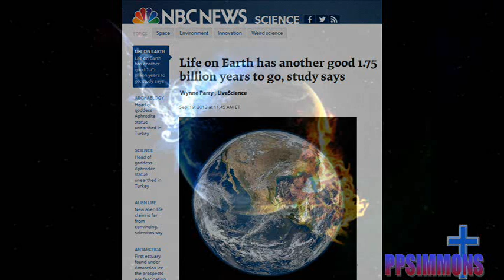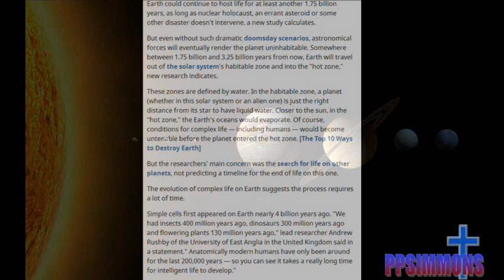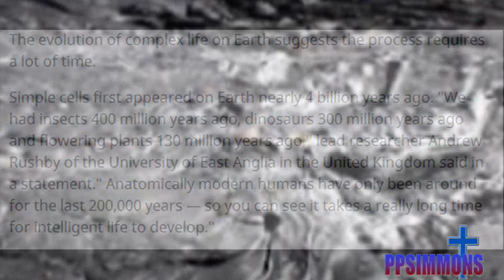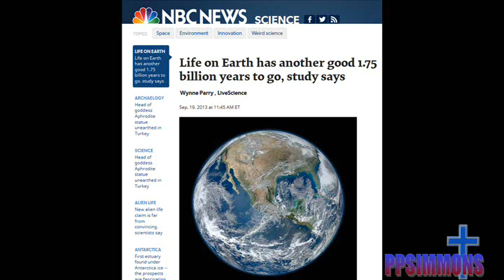Evolutionists Embarrass Themselves AGAIN! Carl Gallups Explains